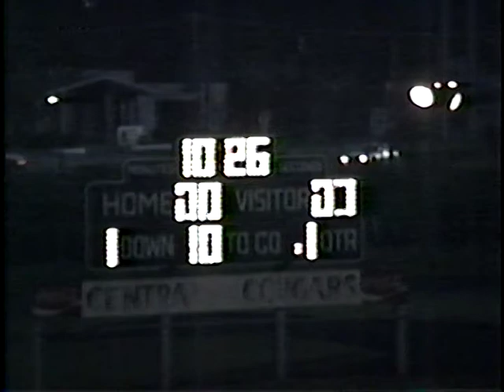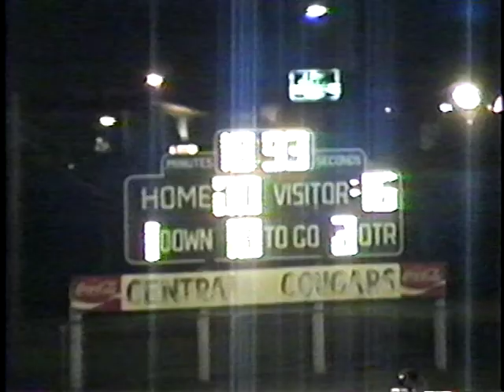Clarksdale at Helena 92